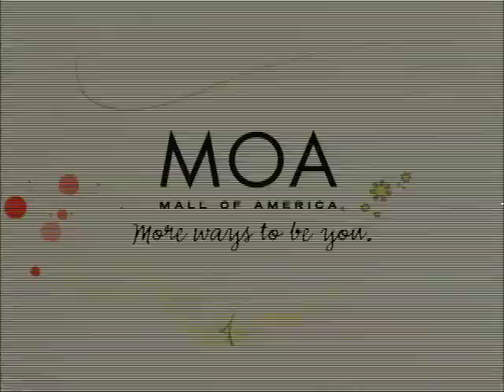Mall of America - Be Yourself (2007, USA)